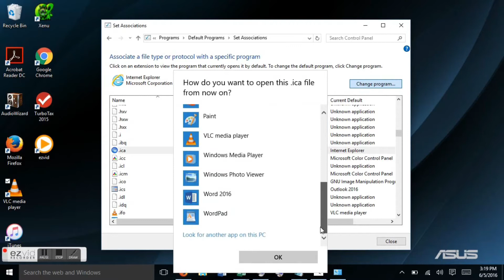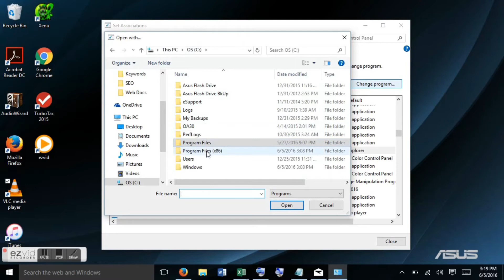Citrix not working on windows 10 | Solve Citrix problem using Windows 10 | Citrix workspace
How to Resolve Citrix Reciver not opening in Windows 10
CITRIX problem
Citrix Problem - How To Fix Citrix Receiver From Opening Wrong Application